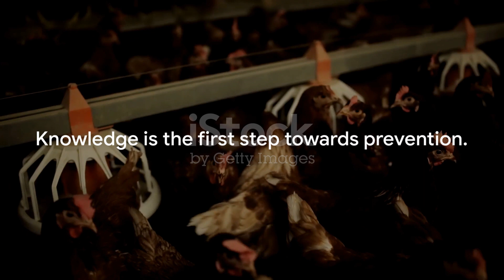Sans avoir regardé cette vidéo tu ne pourras jamais traiter la colibacilose !!!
Dans cette vidéo je vais vous montrer de A a Z comment traiter la colibacilose en élevage